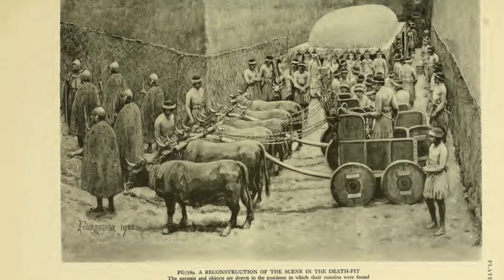10 Horrifying Discoveries of Ancient Human Sacrifice | Exclusive Top 10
10 Horrifying Discoveries of Ancient Human Sacrifice | Exclusive Top 10.
Religion is a funny thing. Because few gods, nowadays at least, actually appear to us in our daily lives, it can be hard to interpret what they want. For most of human history, the best way to please the gods was to offer up valuable objects to them. These could be costly jewels, golden objects, or animals. But sometimes, these gifts were insufficient to win divine approval.
Unsurprisingly, no gift to the gods was more valuable than a human life. Many of the tales of human sacrifice from the ancient world seem fanciful, like Caesar saying Druids burned people in huge wicker statues, but archaeology has shown that human sacrifice was a very real phenomenon.
Here are ten examples of human sacrifice from the ancient world.

No. 10. Inca Mummies.
No. 9. Egyptian Retainer Sacrifices.
No. 8. Carthaginian Infants.
No. 7. Minoan Sacrifices.
No. 6. Ancient Chinese Human Sacrifice.
No. 5. Ur Sacrifices.
No. 4. Germany’s Stonehenge.
No. 3. Sacred Cenote.
No. 2. Bronze Age Turkey.
No. 1. Bog Bodies.